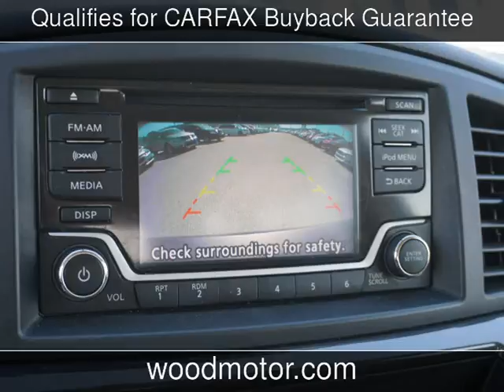2016 Nissan Quest SV Used Cars - Harrison,Arkansas - 2017-03-09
See more details about this used car This 2016 Nissan Quest SV with 38,465 miles is for sale at Wood Motor Company.